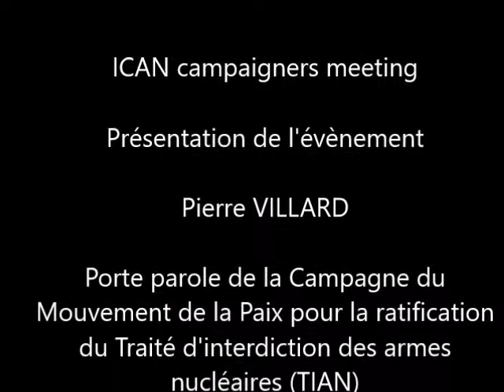Genève 2018 : Flash info n°2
Délégation du Mouvement de la Paix à l'ONU, à Genève pour  la réunion de préparation à la Conférence d'examen du Traité sur la Non-Prolifération nucléaire.
Rendez-vous de la semaine : Flash Info N°2
Réunion des organisations ICAN – Présentation de Pierre Villard, porte-parole de la campagne de ratification du Traité d’Interdiction des Armes Nucléaires (TIAN) pour Le Mouvement de la Paix